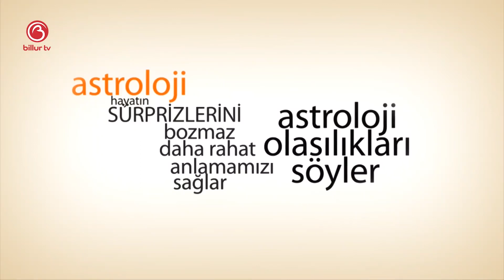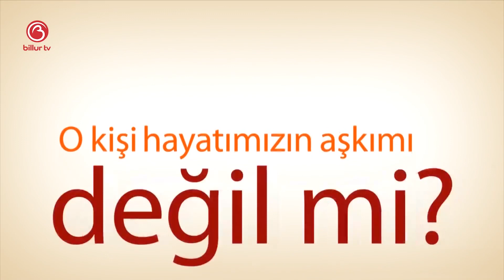6 Mart Günlük Gökyüzü Yorumu | Sinem Leyla | Billur TV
Bugünkü programımızda 6 Mart Günü Günlük Gökyüzü Yorumunu ele aldık. 6 Mart'ta neler olacak, bizleri neler bekliyor, denge ve karma bizlere neler yaşatacak hepsinin cevabını anlatmaya çalıştık.

Mutlu olun
Zaten 8 saniyelik bir ömrünüz var
Sevgiler